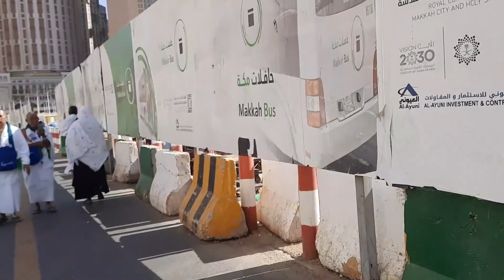شارع ابراهيم الخليل و شارع المسيال Ibrahim Al Khalil Street and Al Mesial Street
شارع ابراهيم الخليل و شارع المسيال
 Ibrahim Al Khalil Street and Al Mesial Street